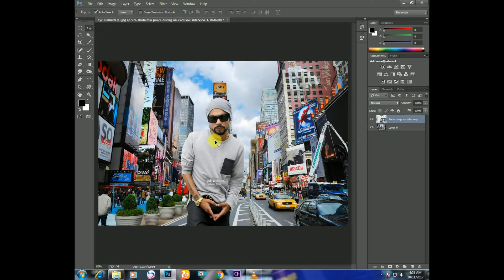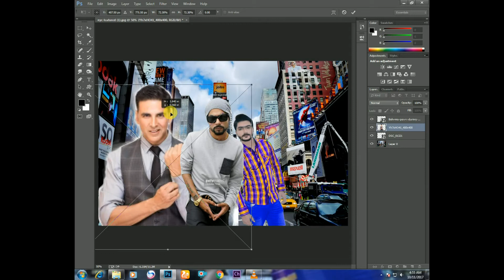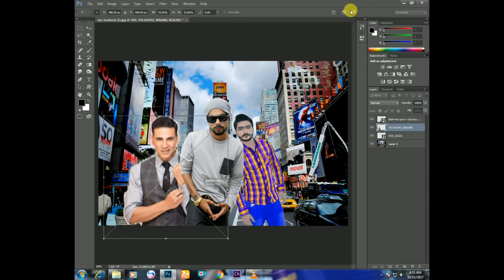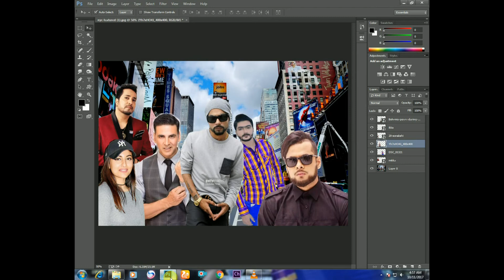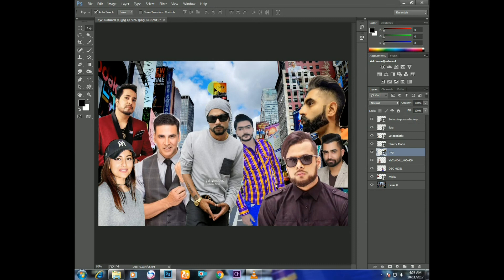BOHEMIA - Top 10 Celebritys fans of bohemia 2017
By video tell all this

BOHEMIA punjabi rapper
i am fan of bohemia
my Fackebook